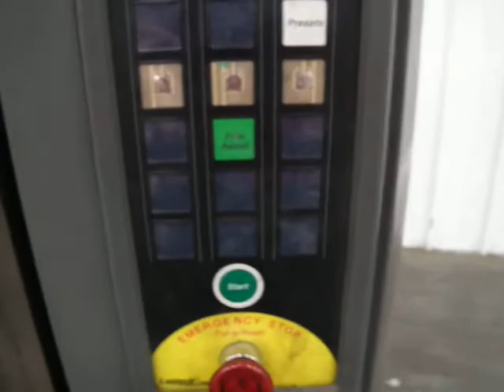Lantech Q300 Stretch Wrapper 92" Mast - Sigma Packaging A2163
Lantech Q300 Stretch Wrapper 92" Mast - Sigma Packaging A2163. for more equipment.